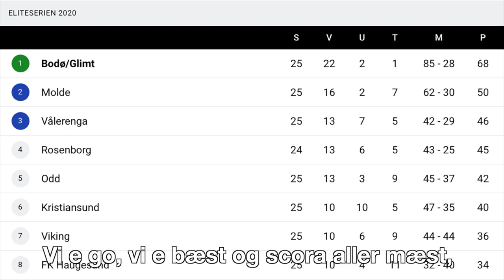Enorm (Bodø/Glimt)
Dagen etter at Bodø/Glimt tok sitt historiske gull tenkte jeg det kunne passe å presentere en ny versjon av Enorm, førstelåten på Glimt sitt hittil siste album «Glimt i øyet» fra år 2000. Som med SuperGlimt er teksten ikke lenger ønsketenkning, fake news om du vil, men en beskrivelse av virkeligheten!

Til orientering fikk vi sur kritikk av sportsmedarbeidere(!) i bodøavisene som anmeldte denne låten og «Glimt i øyet». De hengte seg opp i tekstene som de mente var alt for urealistiske og optimistiske. Den som ler sist…

Også her har jeg brukt Logic til innspilling av instrumenter og sang. Takk til Kjetil Hesten for gitarpålegg og hjelp med koring! Takk til Per Jystad for teksten!

Geir S.